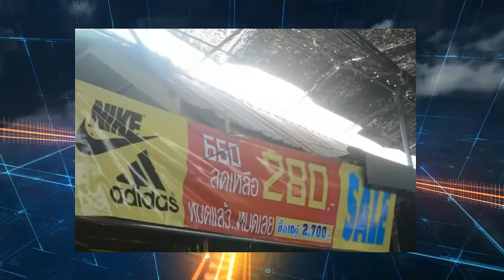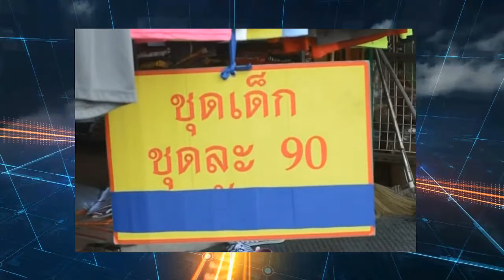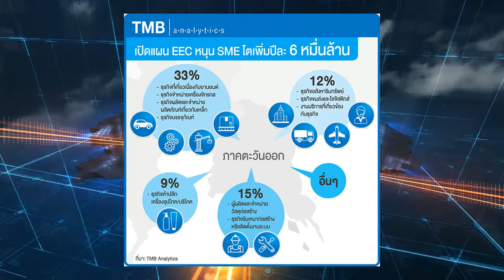MOST NEWS ออกอากาศ 28/06/2560 ช่วงที่ 1 News Update